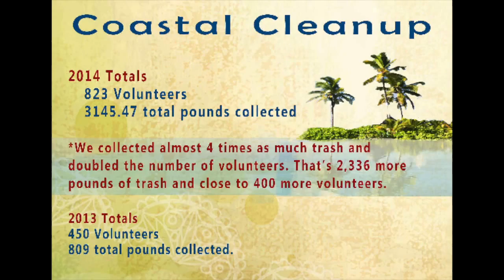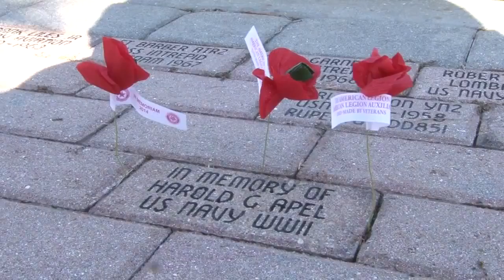City Events 2014 2015 *****